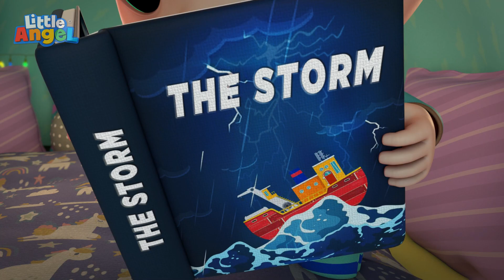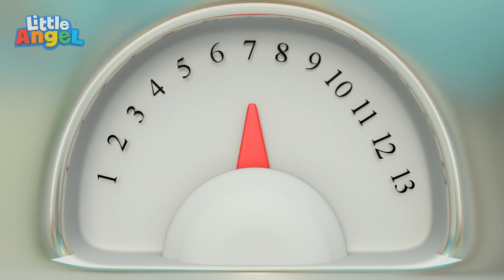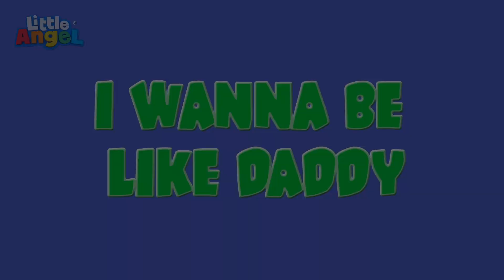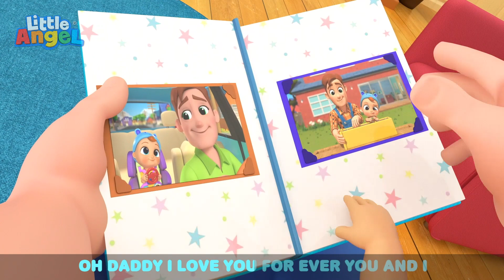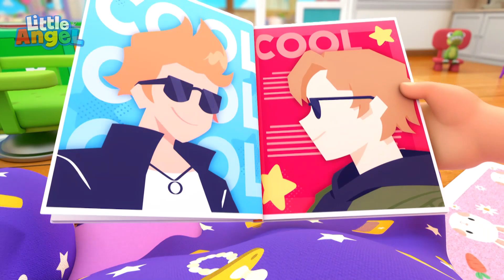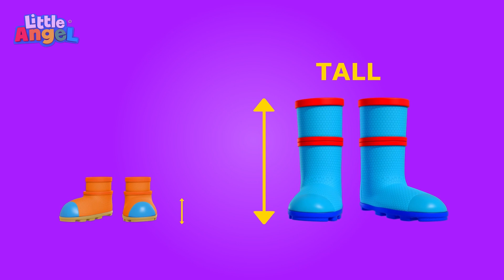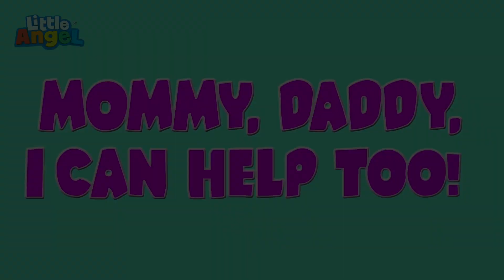Halloween Dia de Muertos | Little Angel Halloween Cartoons | Moonbug Halloween for Kids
Welcome to Halloween for Kids - Moonbug Kids! A scary for kids channel where you’ll find halloween videos for kids all year round from the likes of: CoComelon, Blippi, Little Baby Bum, Little Angel, Go Buster, ARPO the Robot, Gecko’s Garage and many more!

00:00 Halloween Dia de Muertos
03:21 Heads Shoulders Knees And Toes
05:26 Sneeze Song
09:19 Sports Song
12:27 Peekaboo (Hide And Seek)
15:22 I Have A Toothache
19:24 No More Sugary Drinks
22:50 Twinkle Twinkle Little Star Has a Boo Boo
25:50 Doctor Check Up Song 1
29:19 Rock-a-bye-Baby
32:36 10 Babies On The Slide
36:16 Recycling Song (Where Does This Belong?)
39:54 Baby Shark (Aquarium)
43:03 Firefighters To The Rescue
46:31 I Want To Be An Astrounaut
50:18 I Want To Be A Fireman
53:29 Playtime Song (At The Playground)
55:51 Storm Storm Go Away
59:46 Pat A Cake (Baking With Grandma)
1:03:58 I Want To Be Big
1:07:44 I Want To Be Like Daddy
1:11:18 Bubbly Tummy Song
1:14:19 Why Is My Skin So Itchy?
1:17:46 It's Make up time
1:20:47 Finger Family Animals
1:23:59 Be Safe At The Beach
1:27:33 Hiccup Song
1:31:26 Rainbow Ice Cream
1:35:17 Beach Day at School
1:38:20 Tall And Short
1:41:12 I Can Help Too!
1:45:04 Stay Healthy (Don't Get Sick)
1:48:50 Baby Shark
1:50:43 Nap Time Song
1:54:10 Eat your Vegetables